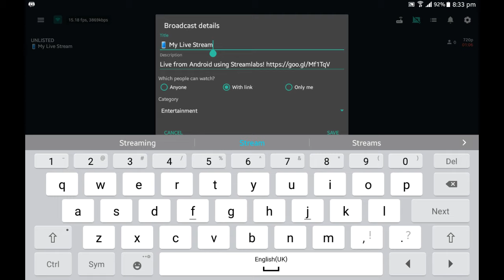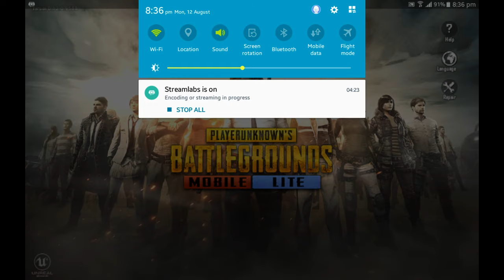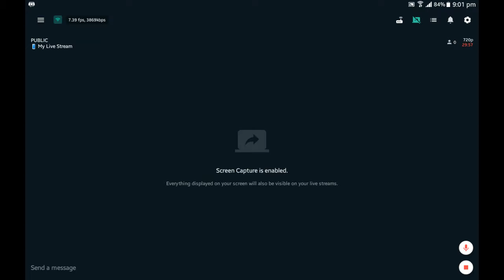📱 My Live Stream